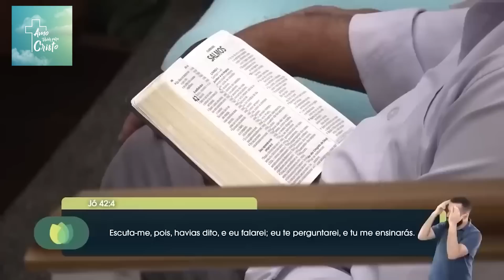Hernandes Dias Lopes | DEUS REFAZ SUA VIDA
O tempo de restauração é agora, decida ser transformado busque ao Senhor, Rev. Hernandes Dias Lopes nos traz esperança fala do Deus que restaura.